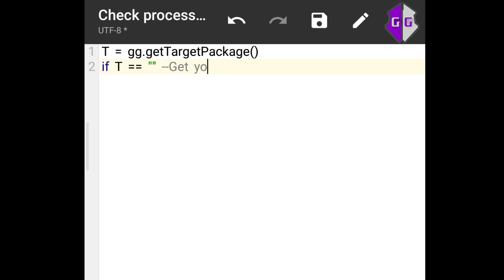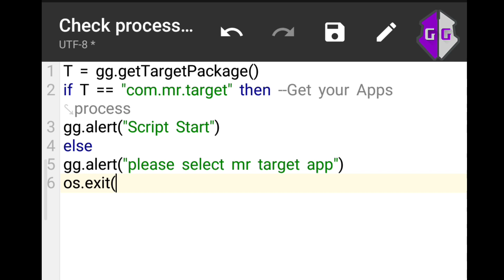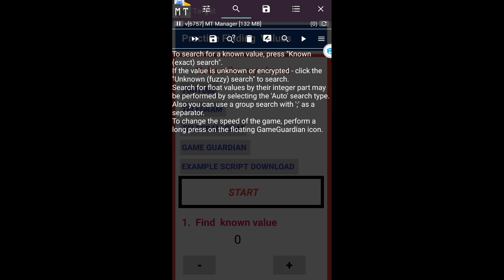Run Game Guardian Script Only When Specific Process Is Selected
🔵🔵We are on Telegram 🔵🔵
Let's chat with me and our community together.